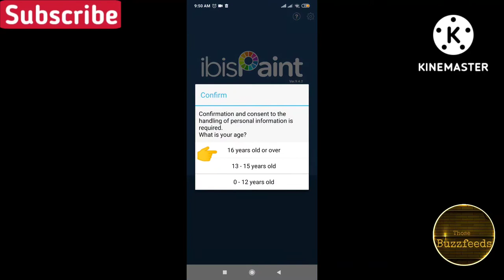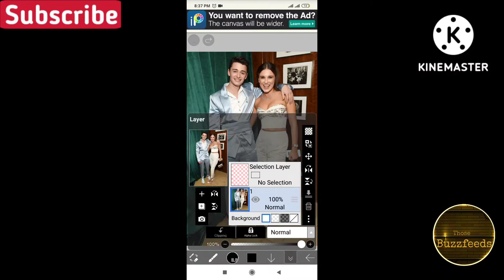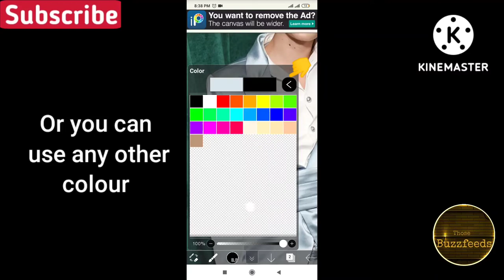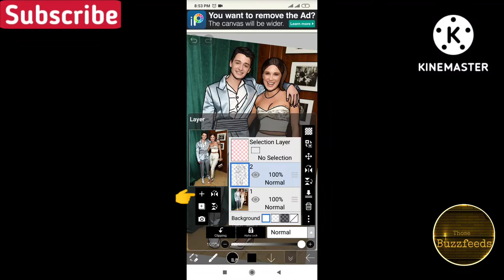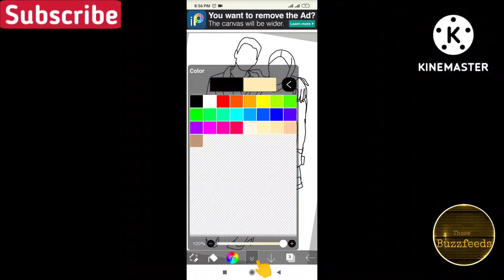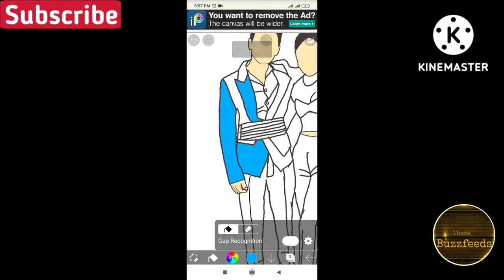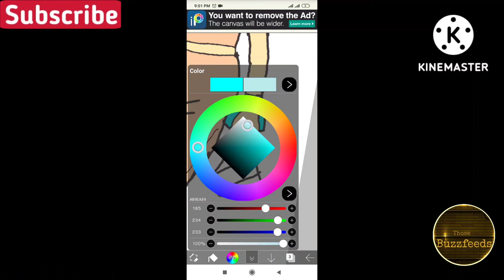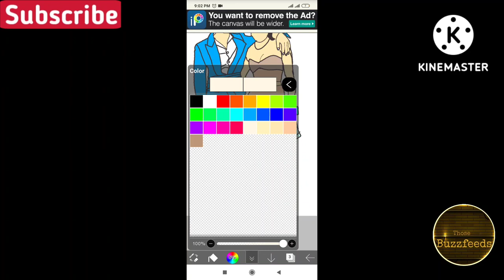ibis paint tutorial | Digital art tutorial | Viral trend on tiktok | Cartoon art on Android phone